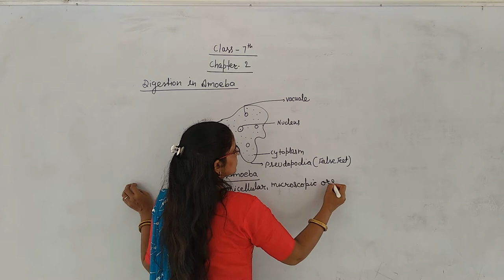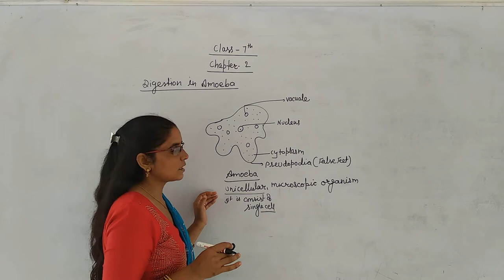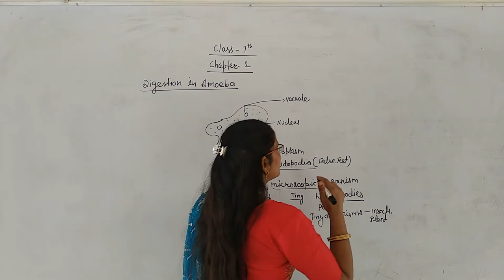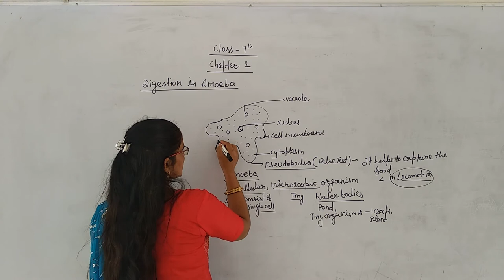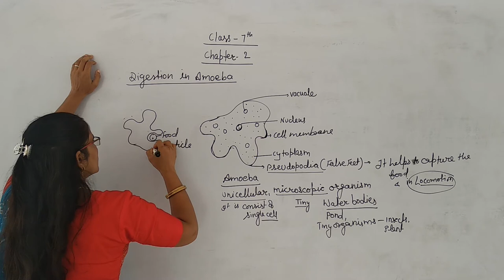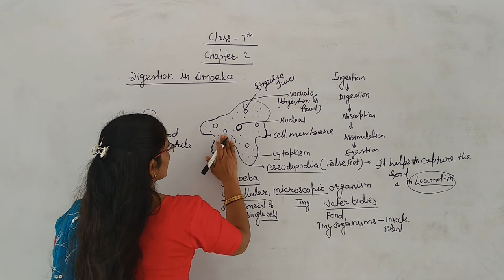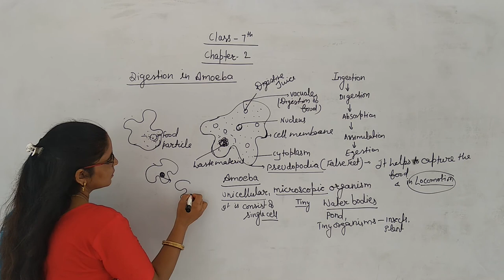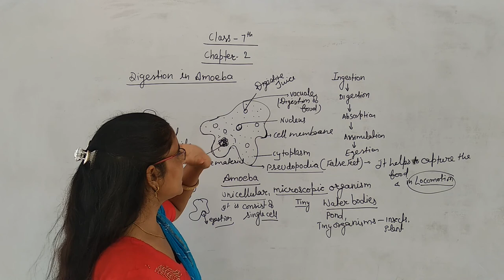Class 7 ch 2 digestion in amoeba~1IIRci Edu. Hub Bansur Alwar Raj.